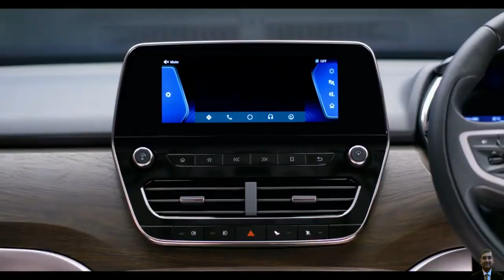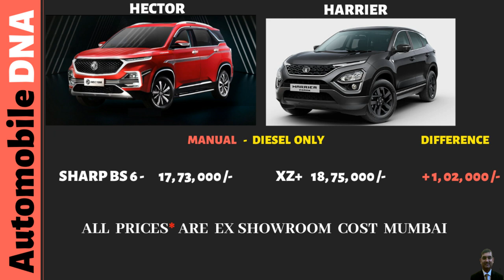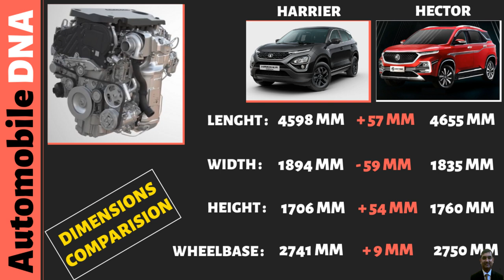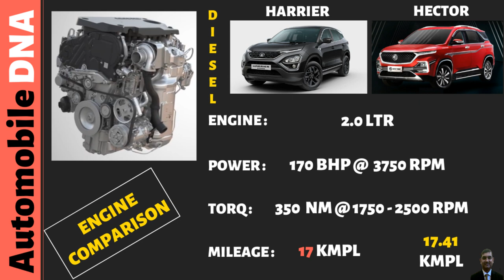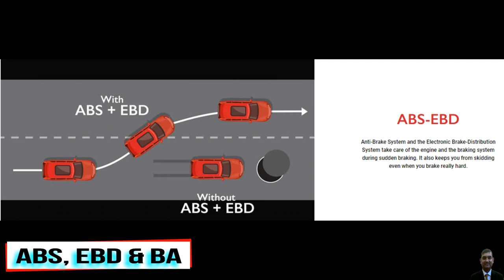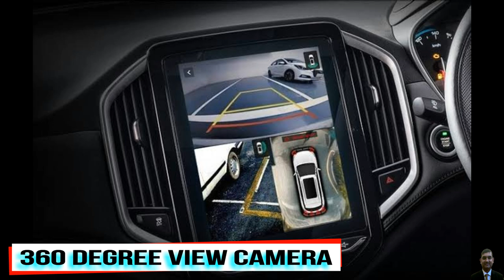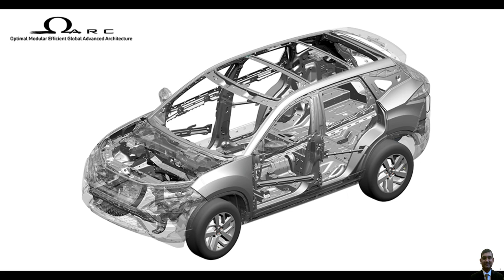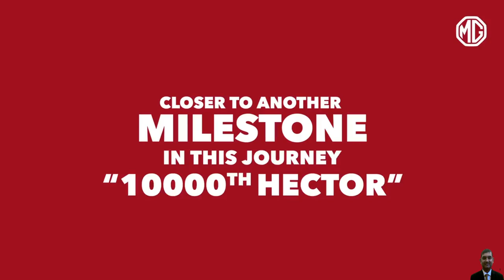Tata Harrier Vs MG Hector Comparison | Review in Hindi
In this video you will see -  Here we have done an in-depth, detailed  comparison of the MG Hector with the Tata Harrier. Which is a better choice?

The MG Hector has proven to be hugely popular since its launch compared to Tata Harrier,  however harrier is a very strong rival in this segment, which has built its own vast fan following. In fact, the two are incredibly similar on paper - five seats, front-wheel drive, they even use the same engine, and their prices are really close. But which one should you pick?

My Gears